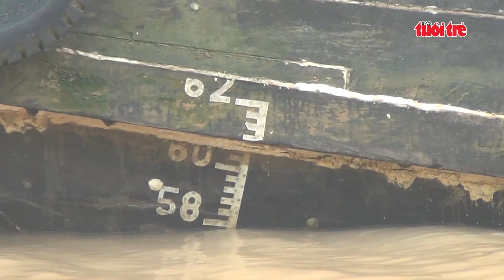⚡ Tin mới nhất | Phương tiện hơn 1.700 tấn hàng hóa mắc cạn giữa kênh Chợ Gạo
Một phương tiện thủy “ khủng” , vận chuyển đến 1.700 tấn hàng hóa đã bị mắc cạn trên kênh kênh Chợ Gạo, gây cản trở giao thông cho rất nhiều phương tiện khác lưu thông trên tuyến kênh huyết mạch nối miền Tây với TP.HCM.